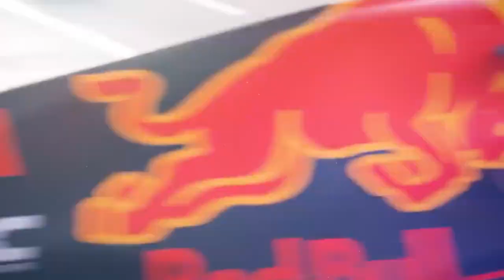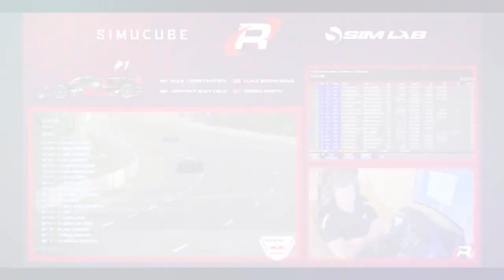10 Little Known Things About Max Verstappen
How well do you think you know Max Verstappen, the two-time Formula 1 world champion? Sure, you might know about his incredible skills on the track, but there's so much more to discover about this Dutch racing prodigy.
Welcome back! You're in for a treat today, as we'll be digging deep into the life of the sensational Max Verstappen, uncovering 10 little-known things that even the most die-hard fans might not be aware of. We guarantee that these fascinating tidbits will give you a whole new perspective on this two-time world champion. So, without further ado, let's jump right into it and explore the hidden side of Max Verstappen!